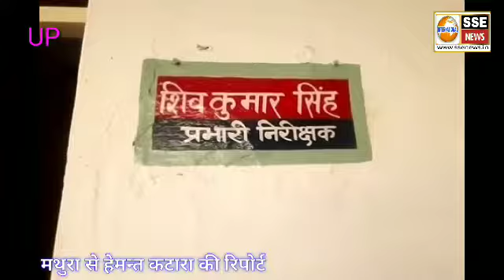जीआरपी पुलिस के हत्थे चढ़ा शातिर अपराधी, अनोखे अंदाज में करता था चोरी